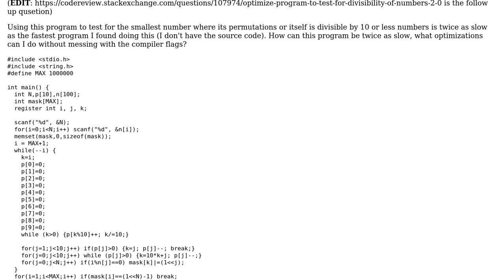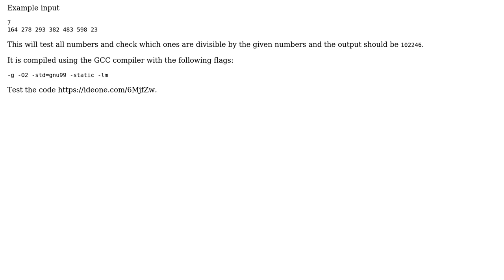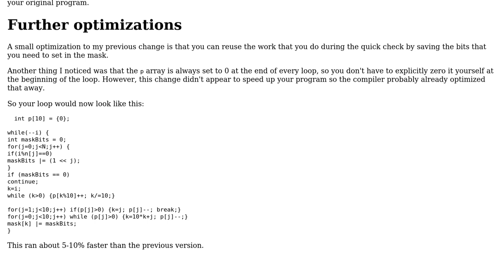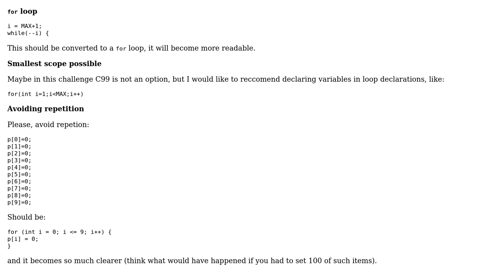Program to test for divisibility of numbers (2 Solutions!!)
Program to test for divisibility of numbers

With thanks & praise to God, and with thanks to the many people who have made this project possible! | Content (except music & images) licensed under CC BY-SA | Music | Images & others | With thanks to user Linus user JS1 user Caridorc and the Stack Exchange Network Trademarks are property of their respective owners. You are responsible for your own actions.